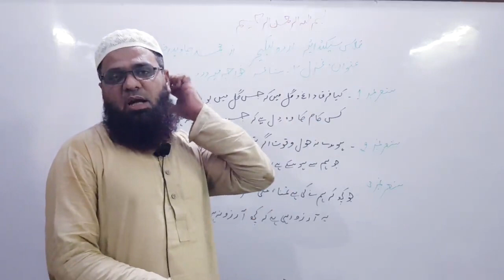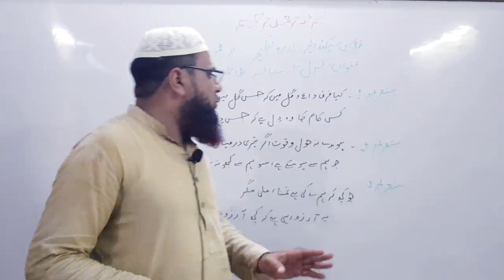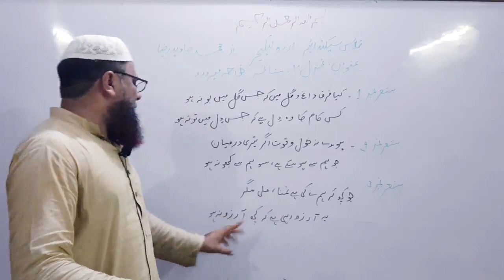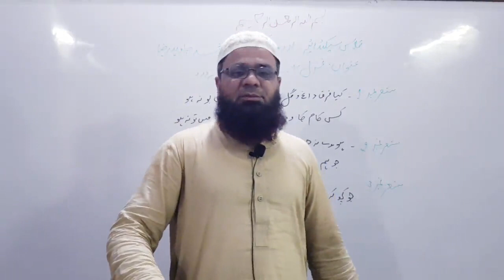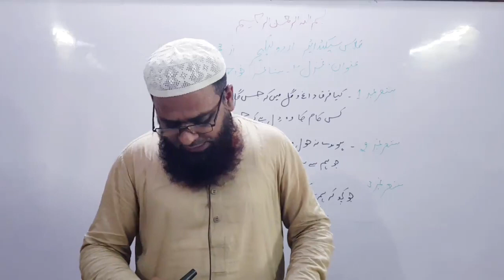2nd Year Urdu| Part Ghazal 2| خواجہ میر درد | Part 1| Sir Javed Raza